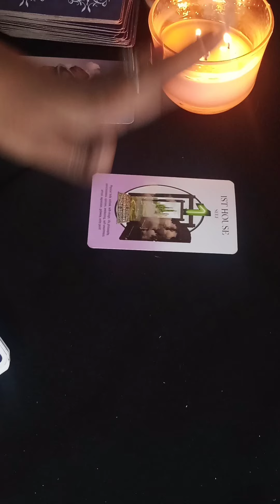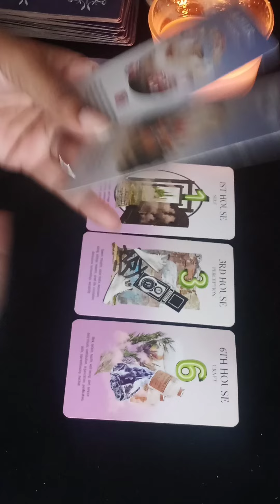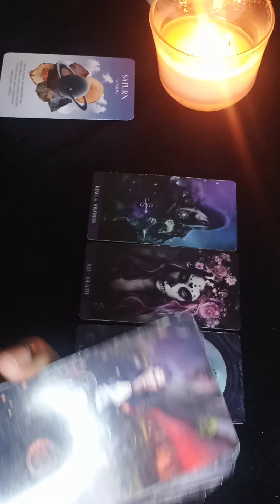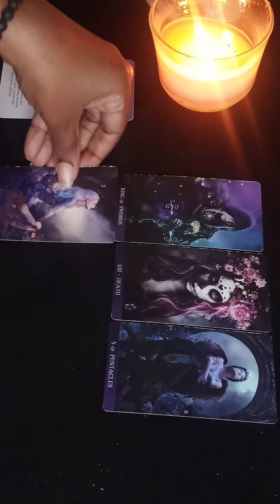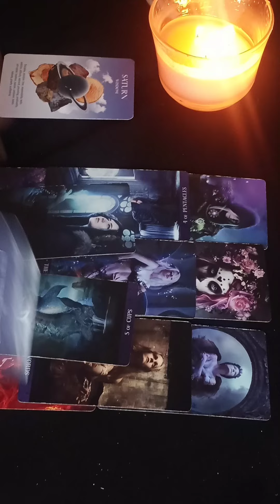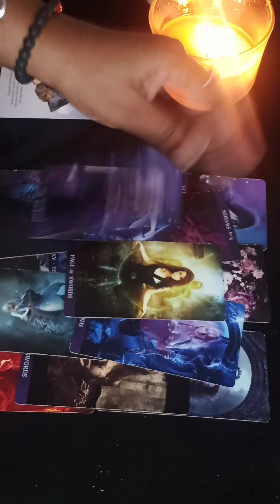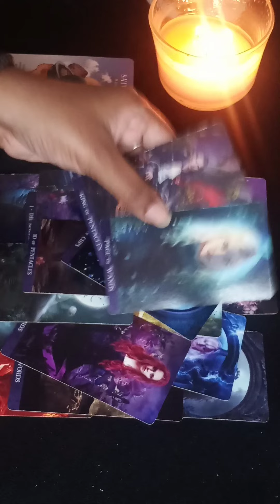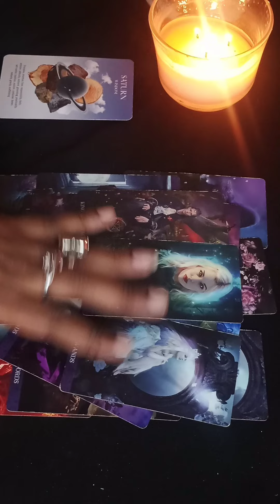Capricorn 🐐 You're no longer waiting ⏰ This next lover is ready for commitment!🔥